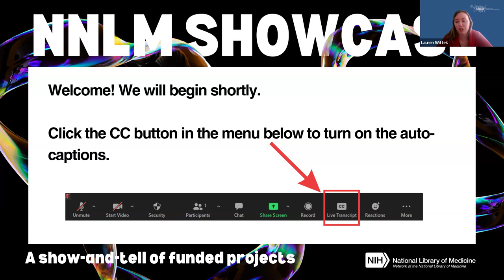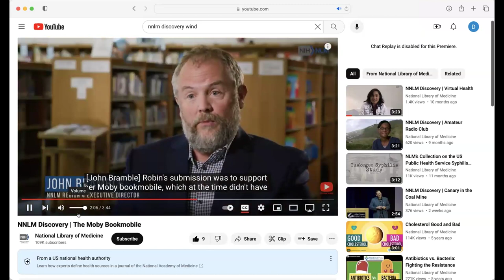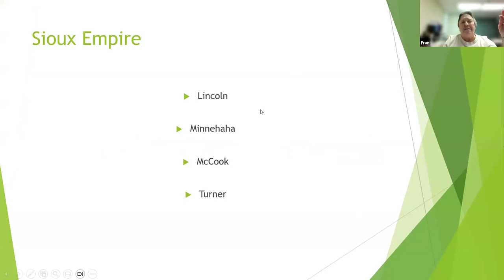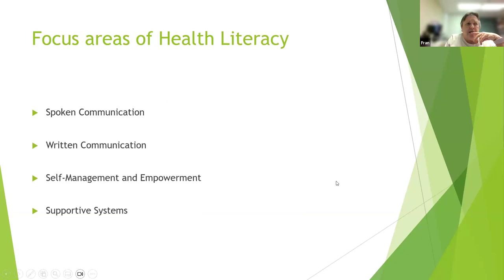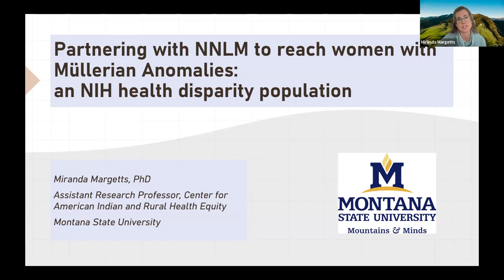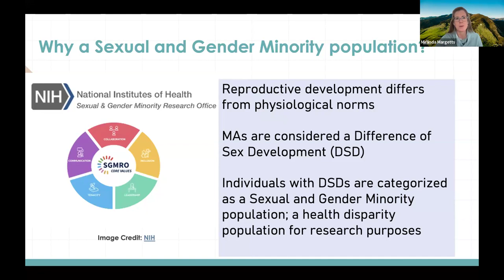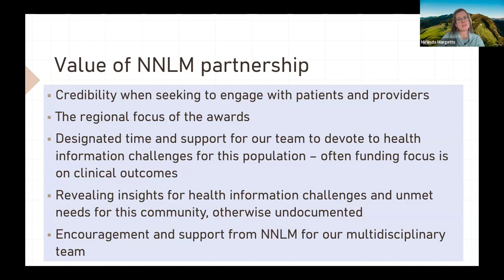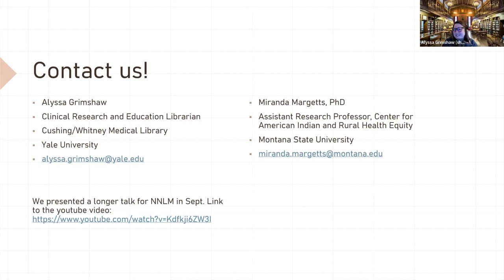1/24/24 - Day 1 Session 4 -Lightning Talks: Health Connect of SD, Moby Bookmobile at Arapaho IHS....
Lightning Talks: Health Connect of South Dakota, Moby Bookmobile at Arapaho Indian Health Services, Mullerian Anomalies